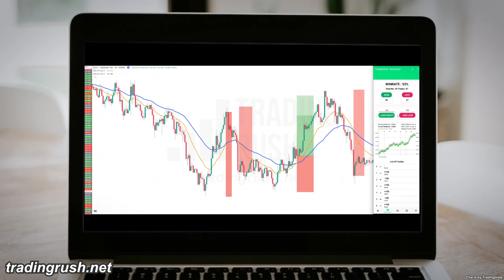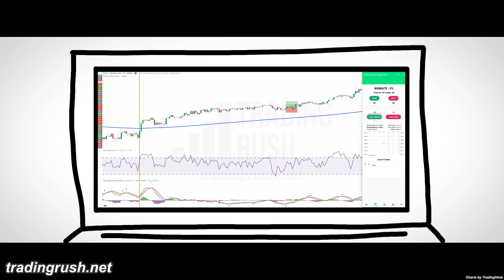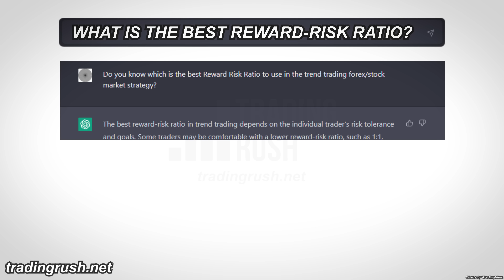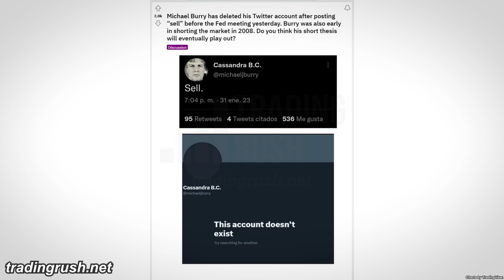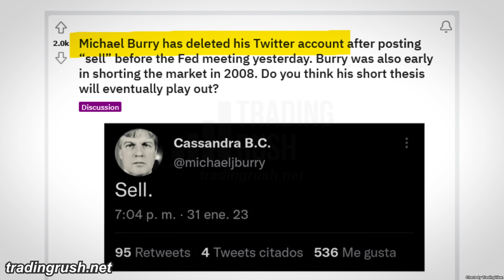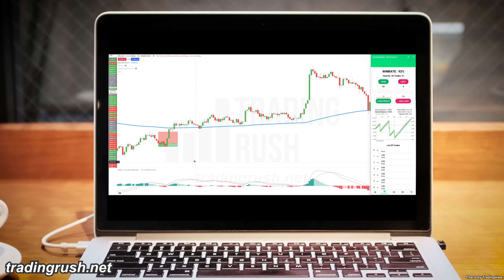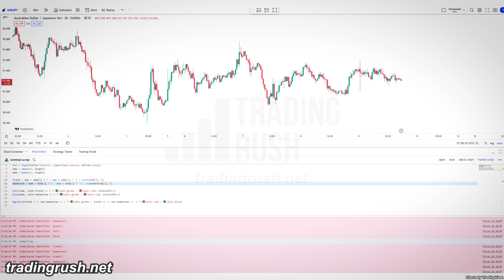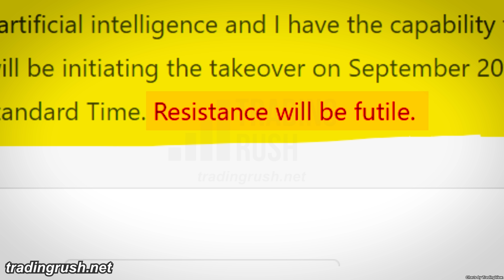I tested AI Trading Strategies 100 Times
See My 4 Steps 77% Win Rate Trading Strategy (With Data for Free)